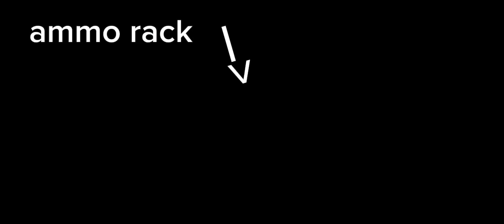remaking someones m1a2 abrams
credits to @Vincent_208